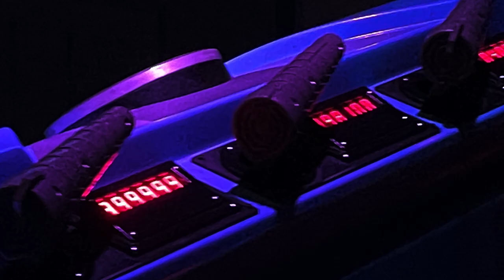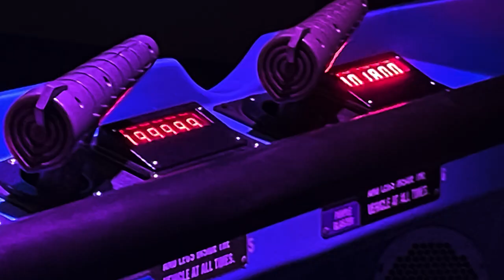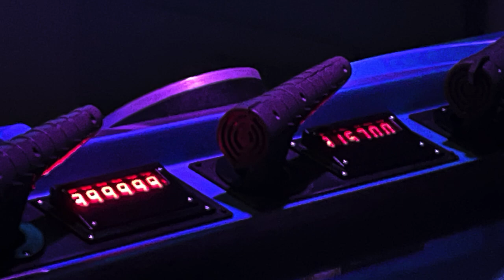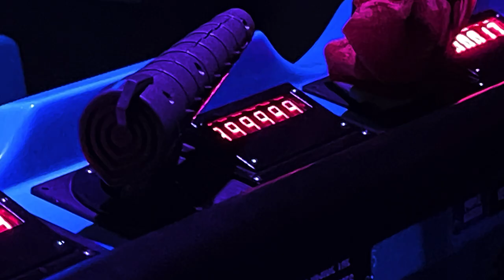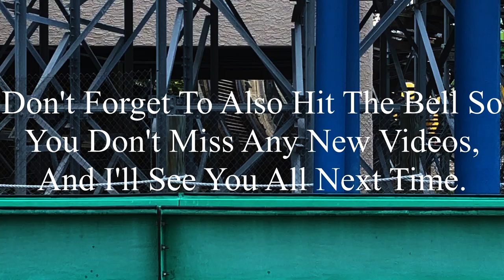Some Major Milestones Were Hit: Six Flags St. Louis 8-24-2024 Vlog